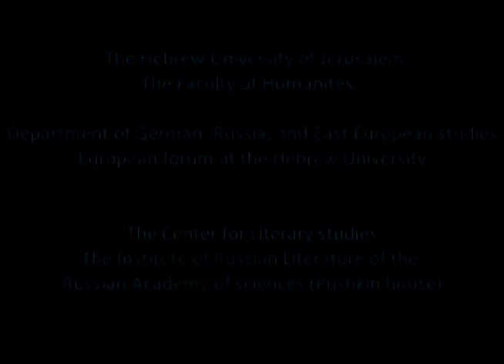Евгений Сошкин.О механизме инволюционно-эволюционного обмена в «Ламарке» О. Мандельштама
INTERNATIONAL CONFERENCE

December 3

Session 3
Chair: ANDREY KOSTIN

Evgeny Soshkin (Jerusalem, Israel).  On the Mechanism of Involution
/ Evolution in Osip Mandelstam’s Lamarque /

О механизме инволюционно-эволюционного обмена в «Ламарке» О. Мандельштама